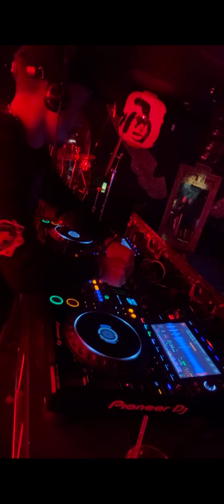KONDUIT Live @Bass Realm 15NOV24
KONDUIT Live @Bass Realm 15NOV24 w/ JTEC & KWEK MC